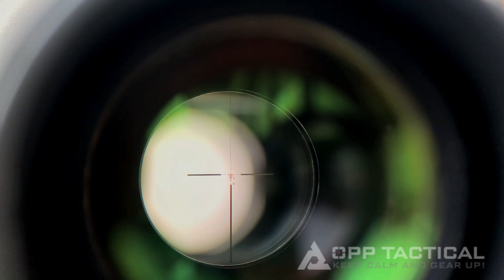TA02 high quality replica demonstration